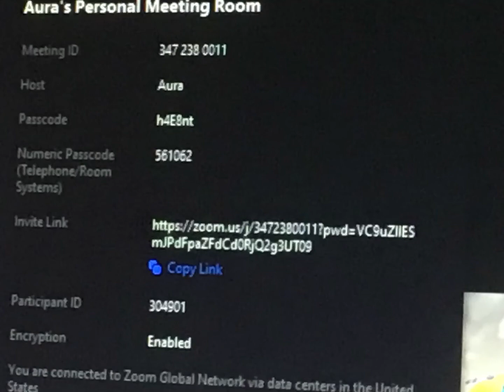Join my main main’s zoom so we can all talk to each other 😍